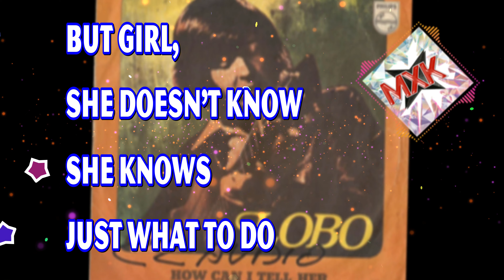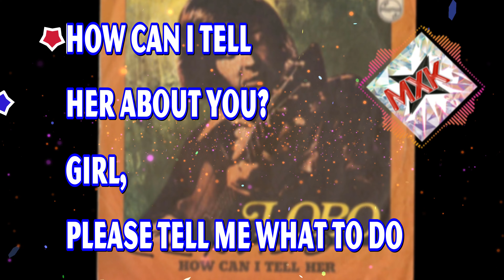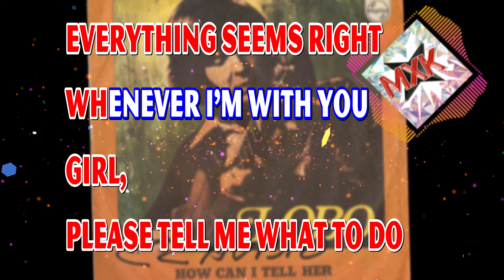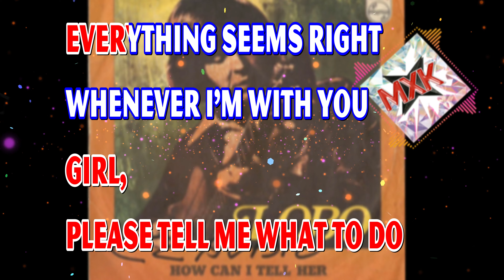How Can I Tell Her - Lobo - EKARAOKE 🎤